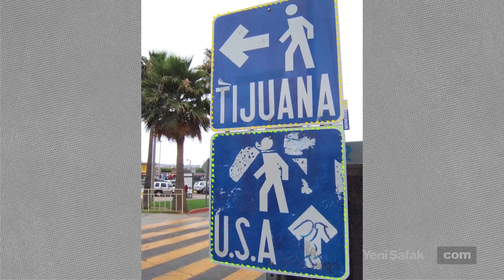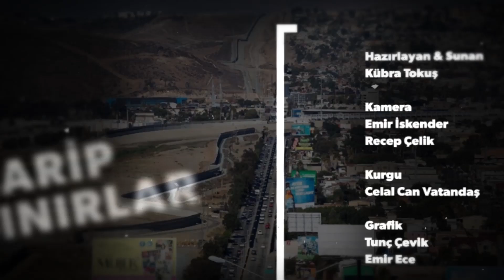Uyuşturucu kartellerinin mekanı: Tijuana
Meksika ile Amerika​'yı birbirinden ayıran ve dünyanın en karmaşık sınırı olan Tijuana'dan yılda 50 milyon insan geçiyor. Bir tarafında İngilizce bir tarafında İspanyolca konuşulan sınır tek taraflı hapisaneye benzeyen demir kapısıyla dikkat çekiyor.